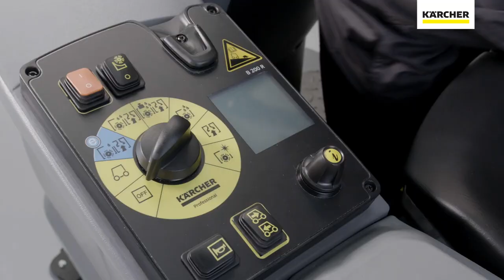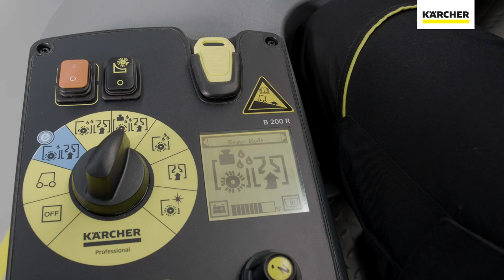How to use a Karcher B 150; Hoe een Karcher B150 schrobmachine te gebruiken. Doornenbal Reiniging BV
Met deze product video willen wij graag de Kärcher schrobmachine B 150 aan je laten zien.